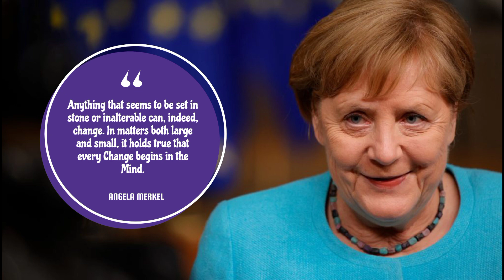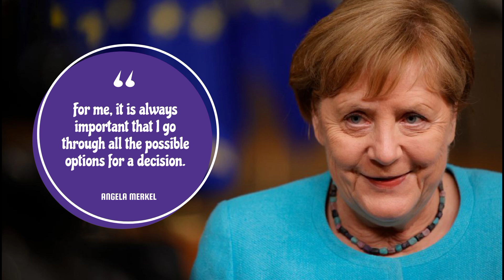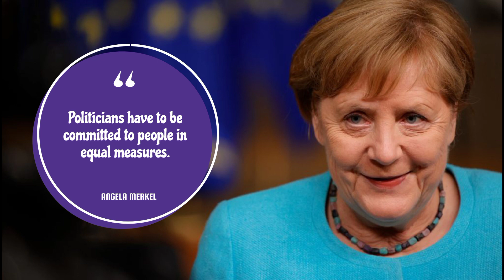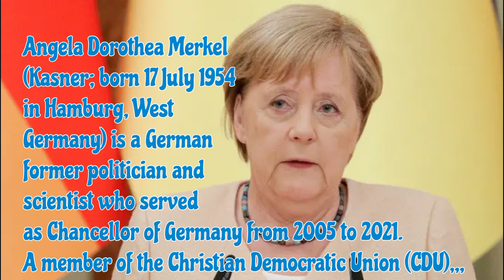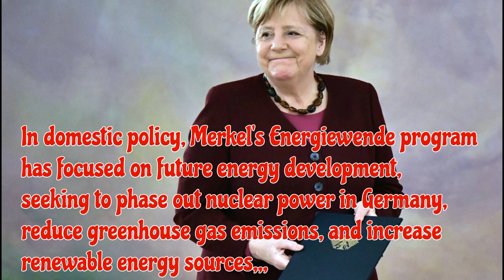Best Quotes * ANGELA MERKEL * Simple quotes that will set you on the path to success!